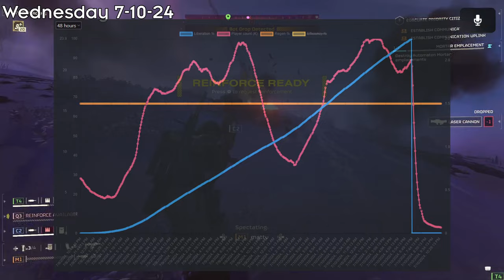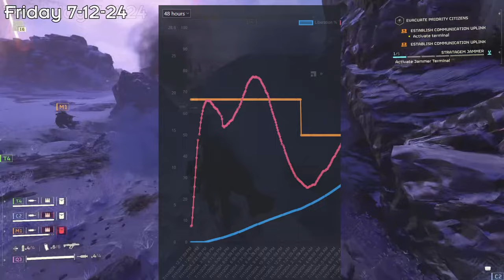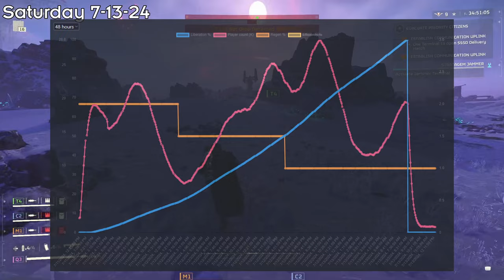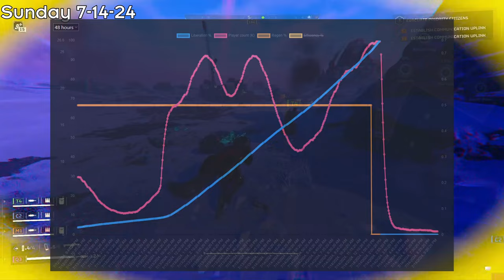We've Split the Bots in HALF | Helldivers Weekly Recap 7/10 - 7/16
This week was packed with two more Major Orders, where we not only wiped out 100 MILLION Bugs within less than a day, but we successfully completed an operation to drive a wedge into the bot forces. Come see what happened in this weeks Helldivers 2 Recap!

Timestamps
 0:00 Intro
 0:41 Wednesday 7/10
 2:16 Thursday 7/11
 5:41 Friday 7/12
 6:20 Saturday 7/13
 7:38 Sunday 7/14
 8:34 Monday 7/15
 9:04 Tuesday 7/16
 9:48 Outro (I forgot to change the text)